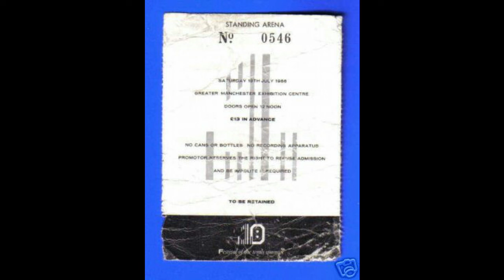The Smiths Live | Stretch Out And Wait | The G.M.E.X Centre | July 1986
The Smiths Live at the G.M.E.X Centre, Manchester, England.
19th of July 1986.

Stretch Out And Wait.